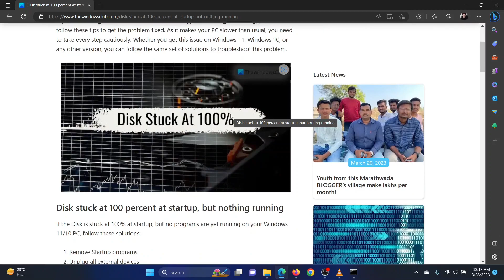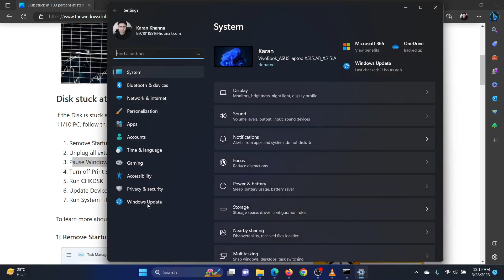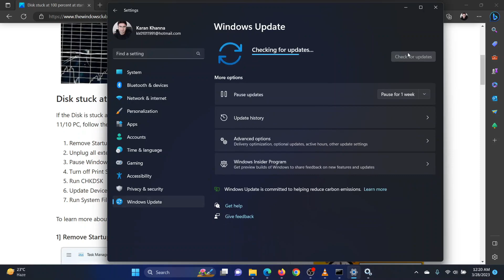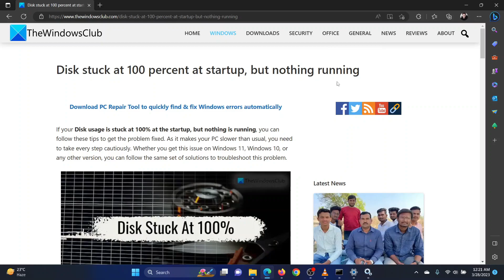Disk stuck at 100 percent at startup, but nothing running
If the Disk is stuck at 100% at startup, but no programs are yet running on your Windows 11/10 PC, follow these solutions:

1] Remove Startup programs

2] Unplug all external devices

3] Pause Windows Update temporarily

4] Turn off Print Spooler service temporarily

5] Run CHKDSK

6] Update Device Drivers

7] Run System File Checker

Timecodes:
0:00 Intro
0:31 Disable startup programs
0:56 Unplug external devices
1:04 Pause Windows Updates temporarily
1:21 Stop Print Spooler service
1:31 Run CHKDSK Scan